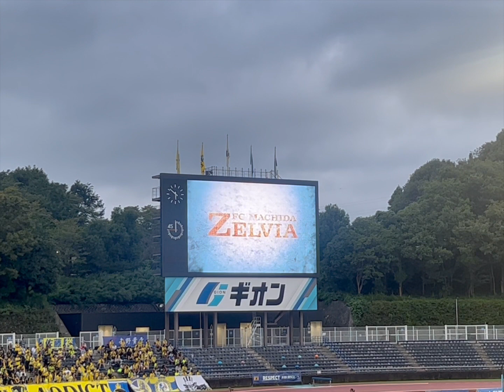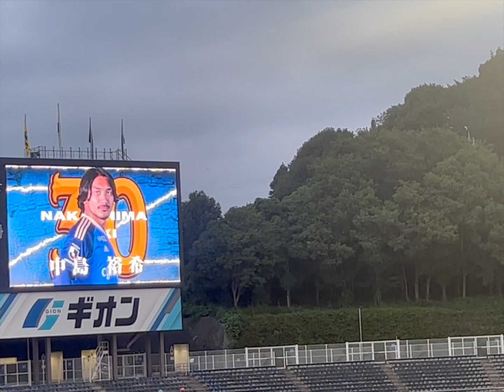終わらないWe are TOCHIGIコール 【FC町田ゼルビア🆚栃木SC】2023.09.09 J2 明治安田生命 at 野津田ギオンスタジアム